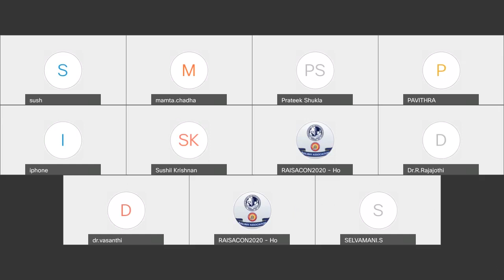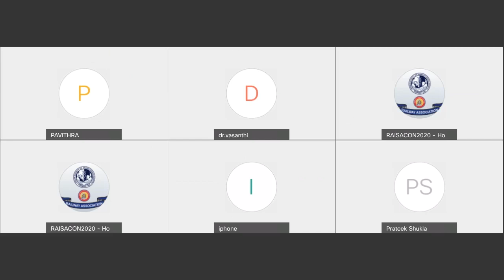5 OCT 2021 RAISA DNB ACADEMIC ACTIVITIES ONLINE THEORY QUESTIONS DISCUSSION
ANESTHESIA FOR DAY CARE KNEE ARTHROPLASTY, ORGAN TRANSPLANTED PATIENT FOR INCIDENTAL SURGERY, CONGENITAL HEART DISEASE CHILD FOR NONCARDIAC SURGERY, CAPNOGRAPHY, POST OPERATIVE PULMONARY COMPLICATIONS AFTER NONCARDIAC SURGERY